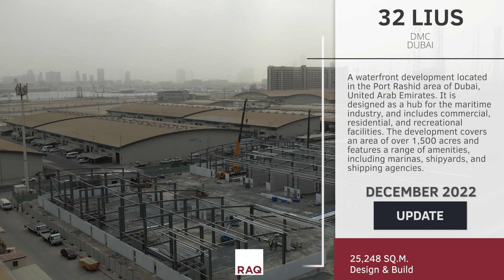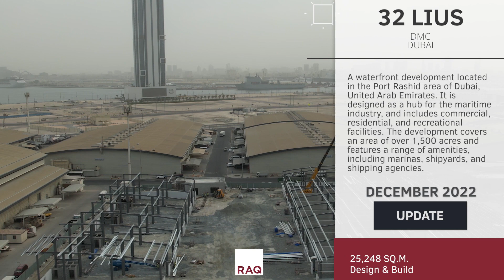Dubai Maritime City - 32 LIUs Construction Update - December 2022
This design and build project is what you would call a Light Industrial Unit. Features a curved roof architecture in steel with precast surrounds.

Dubai Maritime City is a waterfront development located in the Port Rashid area of Dubai, United Arab Emirates. It is designed as a hub for the maritime industry and includes commercial, residential, and recreational facilities. The development covers an area of over 1,500 acres and features a range of amenities, including marinas, shipyards, and shipping agencies. It is also home to a number of educational and training facilities focused on the maritime industry, as well as a range of restaurants, cafes, and other retail outlets. Dubai Maritime City is an important part of the city's efforts to diversify its economy and develop its infrastructure and has become a key hub for the region's maritime industry.